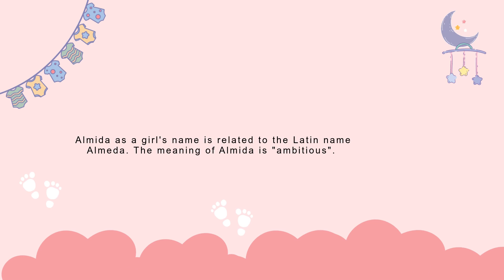Almida baby name meaning, Origin and Popularity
In this video, we will explore the meaning and origin of the name Almida. What does that mean?

Almida meaning, Almida meaning in english,
Almida baby name meaning, Almida name meaning, Almida name origin, Almida baby name origin, Almida name popularity